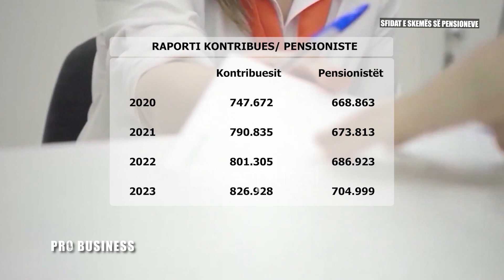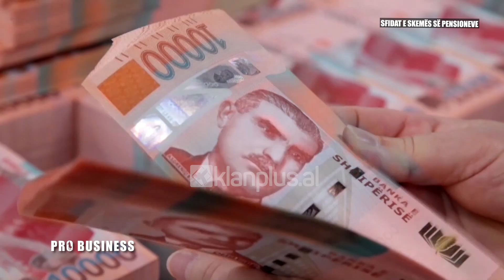Pro Business - Pensioni mesatar në Shqipëri, raporti kontribues – pensionistë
" Pro Business" një emision nga Oljana Maloku në Klan Plus.

Ndiqni për më tepër emisionin e plotë!